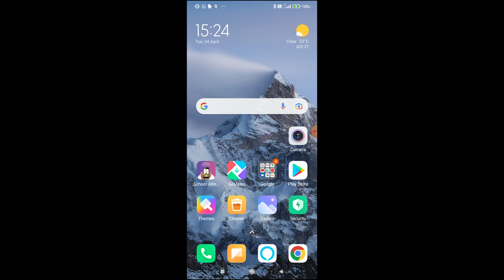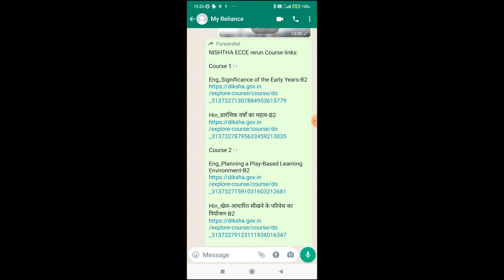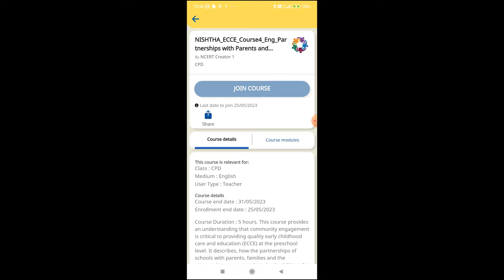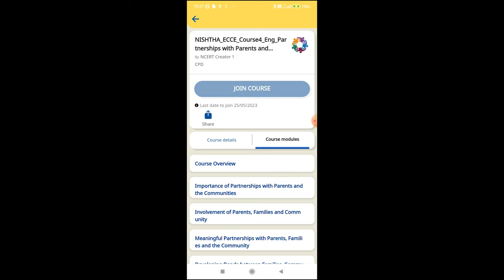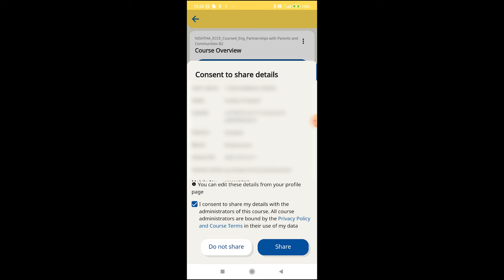HOW TO JOIN A COURSE IN DIKSHA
VIDEO EXPLAINS  COURSE JOINING PROCESS IN DIKSHA